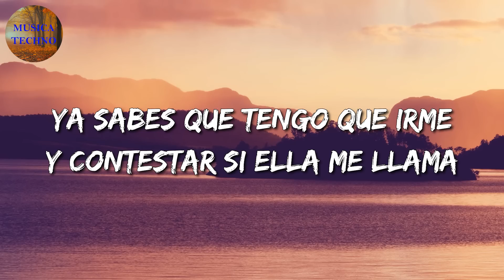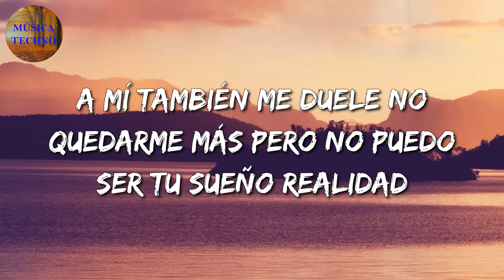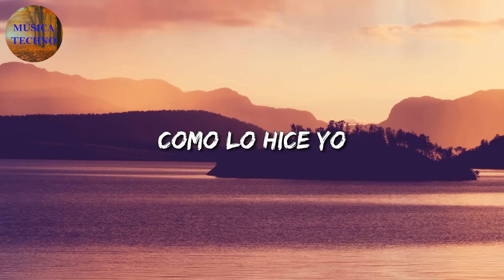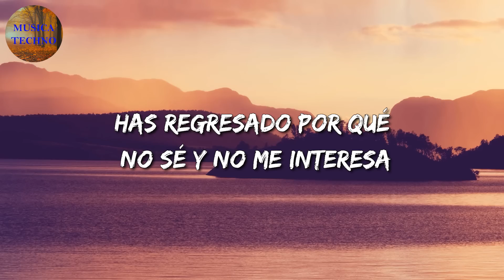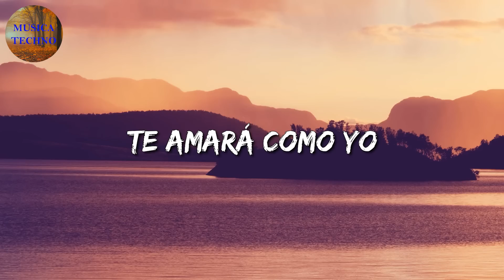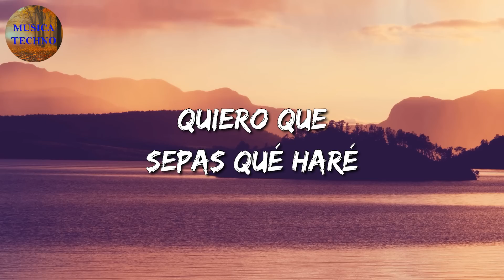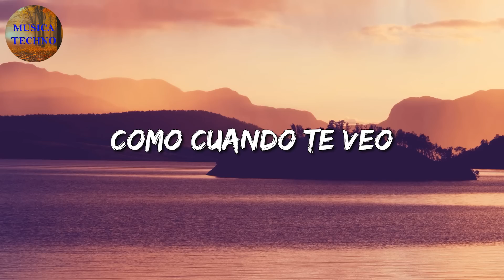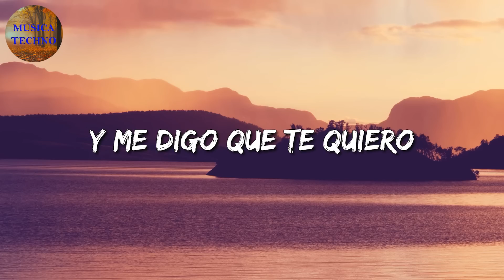🎵🎵 Banda Romántica || La Adictiva - Lo Que Nunca Será || Carin Leon, La Fiera De Ojinaga (Mix Letra)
🎤 Lo Que Nunca Será Letra:

Aquí
Nunca se habló de algo formal
Los dos estábamos de acuerdo
En que era sexo y nada más
¿Qué te pasó? Te confundiste
No debes de ponerte triste
Ya sabes que tengo que irme
Y contestar si ella me llama
Soy tuyo para todo lo que quieras
Pero solo aquí en la cama
Disfruto lo que pasa en esta habitación
Pero no te confundas, no te hago el amor
No quiero que conmigo sueñes tu futuro
Solo debes mirarme como diversión
A mí también me duele no quedarme más
Pero no puedo ser tu sueño realidad
Confórmate con lo que hacemos a escondidas
Tomados de la mano nunca nos verán
No te ilusiones
Con lo que nunca será
Adictiva